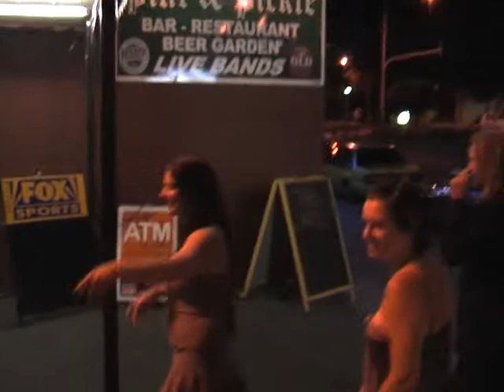(March 04, 2006) walking to our hang out spot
Walking through Frankston to get to our local alternative night stand. We suited up for the occasion.